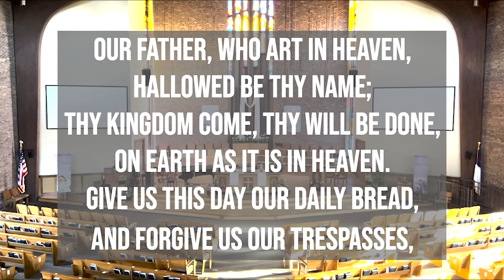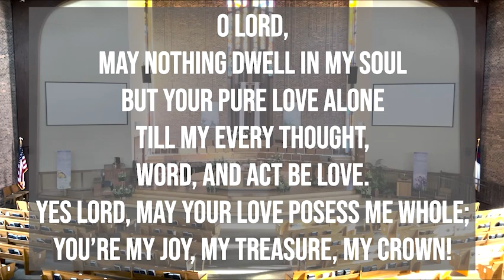Daily Devotion [Wednesday, October 4th]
Theme: Gentleness

Scriptures: John 1:35-39

Special Thanks to Terry R. for the Thumbnail Images!